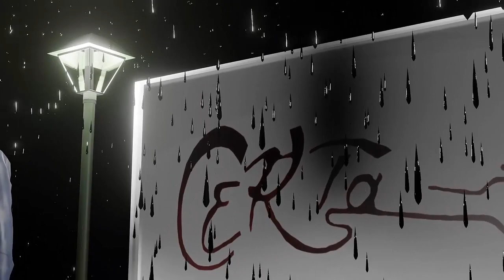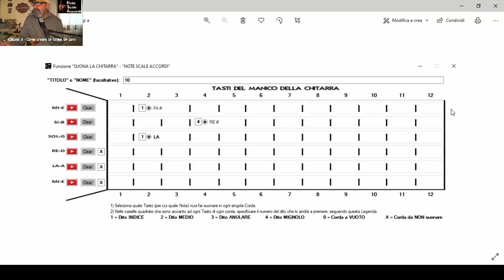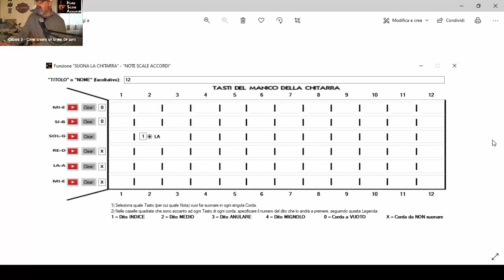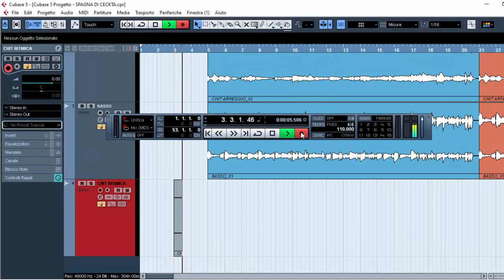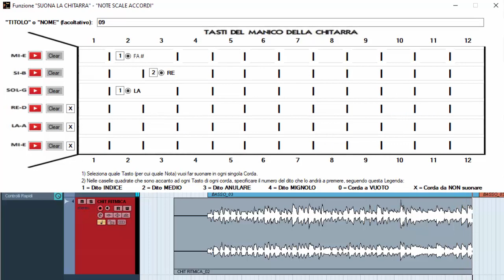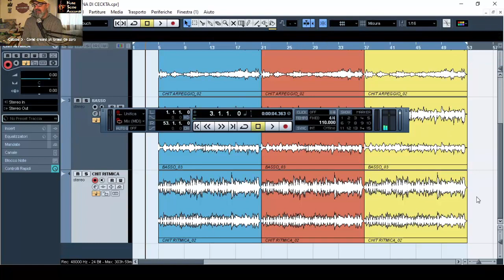Cubase 5 - [Episodio 6] - "Incidiamo la Chitarra Ritmica + TAB" - Come creare un brano da ZERO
In questo sesto episodio incideremo la Chitarra Ritmica suonando solo sui Cantini.

Se vuoi saltare alcuni passaggi o rivederne alcuni per meglio comprendere come lavorare sulle diverse parti del brano in costruzione, ti lascio per tua comodità i minuti in cui saltare da un punto ad un altro del tutorial:

00:00 - Inizio
02:51 - Siglia
03:18 - Vediamo tutte le TAB per suonare la Chitarra Ritmica
07:57 - Apriamo il progetto ed inseriamo una nuova traccia Audio
10:32 - Iniziamo a registrare
11:16 - Tagliamo e duplichiamo la traccia registrata

"Aprire un nuovo progetto"

"Come duplicare le sezioni create"

"Le TAB degli Accordi che suoneremo"

"Incidiamo il primo arpeggio di Chitarra"

"Registriamo la linea di Basso + TAB"

"Creiamo una traccia di Archi"

"Incidiamo una Chitarra Distorta - POWER CHORD"

"Costruiamo dei FILL IN/OUT di Batteria"

"Analisi di tutte le Equalizzazioni + Mix"

"Esportazione finale del Progetto"

Vai alla playlist dei tutorial del mio software didattico "NOTE SCALE ACCORDI 2.1" da qui

Dal mio account di Soundcloud puoi scaricare GRATIS le musiche da me composte.

Corrado "CeKTa" Tales